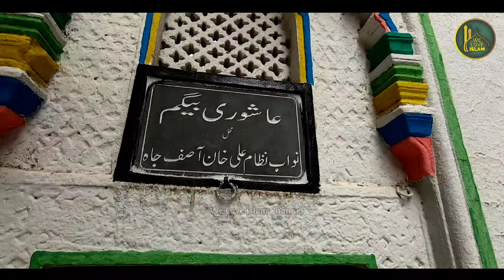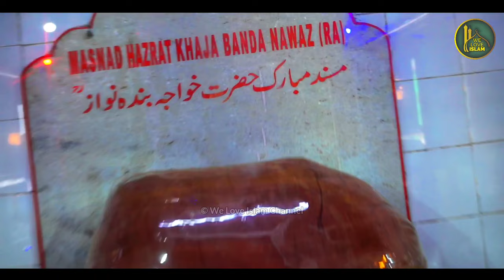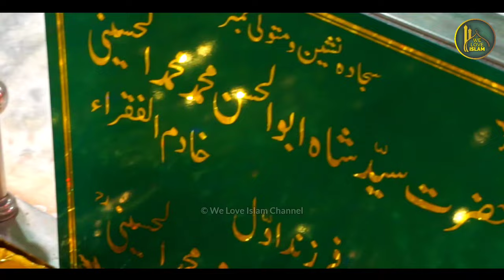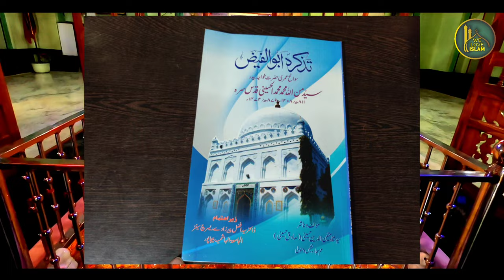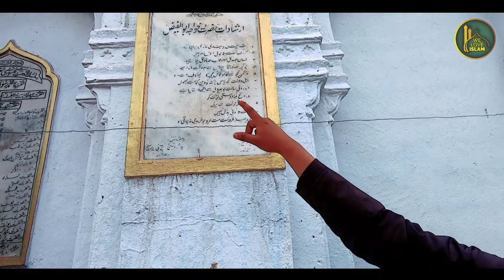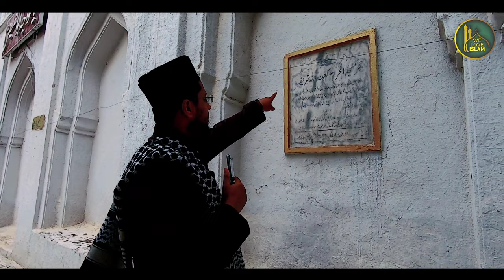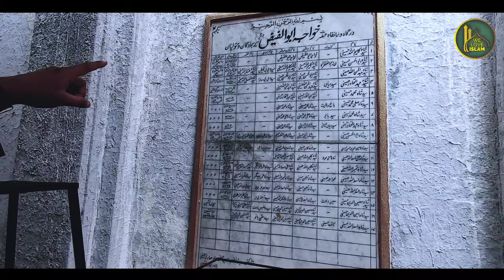History Biography Of Khwaja Abul Faiz | Bidar Dargah History | We Love Islam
Hazrat Khwaja Banda Nawaz
Hazrat Azamaul Mashaikh Yousuf Asghar Husaini
Hazrat Shah Yadullah Quboolullah Husaini
Sultan Ahmad Shah behmani
sultan alauddin behmani

Dargah Hazrat Khwaja Abul Faiz (RA) (Khwaja e Bidar) Bidar Karnataka LOCATION ⤵️

00:00 Precap
00:37 Introduction
02:09 Khwaja Abul Faiz History
07:17 Gumbad e Saliheen Bidar
08:55 Bibiyon Ki Mazarat
10:00 Abul Faiz Dargah Drone Video
12:50 Bidar Dargah Drone View
21:54 Abul Faiz Dargah Urs Date
23:13 Abul Faiz Shajra